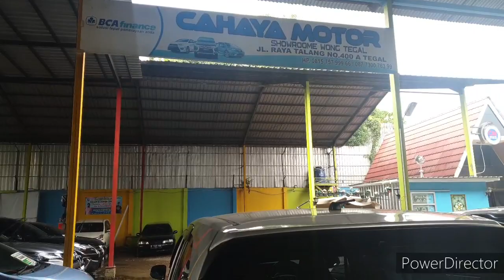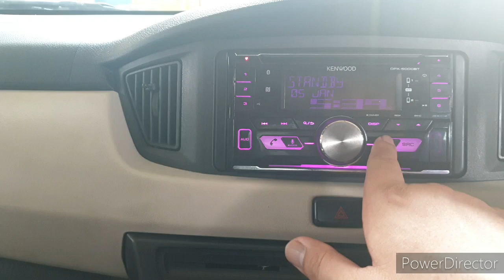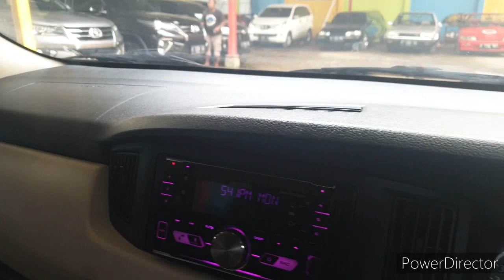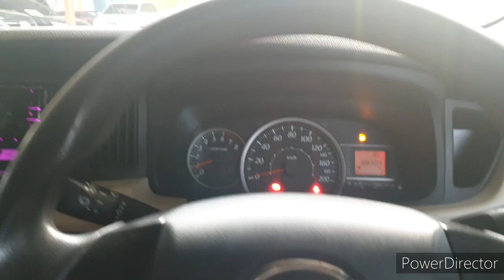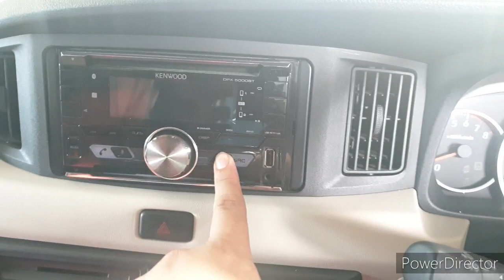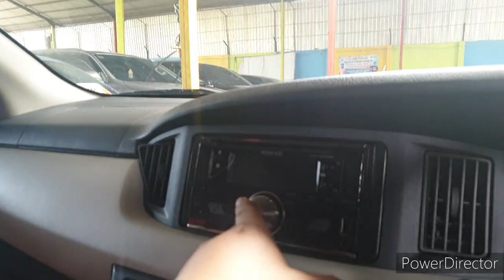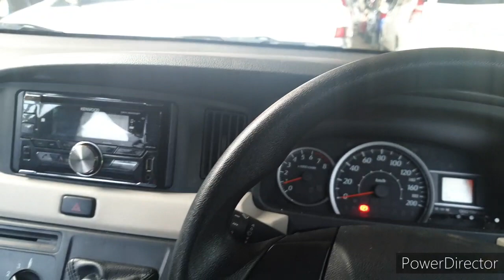OBRAL SIGRA ISTIMEWA TERMURAH 2016 DAN 2019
DAIHATSU SIGRA X 2016 HRGA 84JT
DAIHATSU SIGRA X 2019 HRGA 92.5JT

4 SILINDER
1200 CC

MURAH
MERIAH

HUB
HARRY FEBIANSYAH